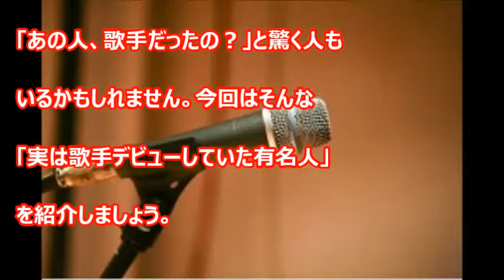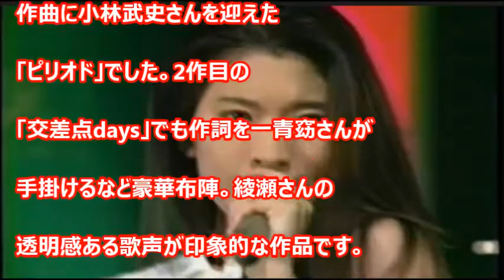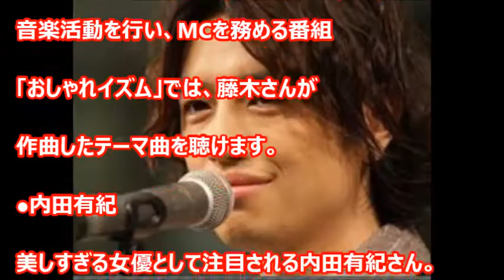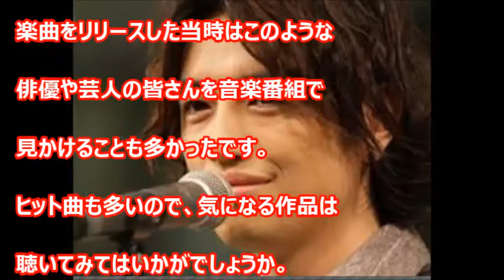斎藤工に篠原涼子や綾瀬はるかも？実はCD歌手デビューしていた芸能人９人！若い人は知らないかも・・・【芸能おもしろ秘話ニュース】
斎藤工に篠原涼子や綾瀬はるかも？実はCD歌手デビューしていた芸能人！若い人は知らないかも・・・【芸能おもしろ秘話ニュース】

斎藤工の元カノTOP5！芸能界一の色男の女性遍歴は凄い！俺にしとけば？【芸能おもしろ秘話ニュース】

【芸能おもしろ秘話ニュース】 ◆
新垣結衣はかわいいのに私服がダサい！恋ダンス逃げ恥ドラマに歌に活躍中の姿とまるで違うが、まあ何着てても可愛いもんは可愛い【芸能おもしろ秘話ニュース】
ディーンフジオカの嫁が超大富豪！「ジャカルタの虎」プロポーズは？子供は双子？歌？【芸能おもしろ秘話ニュース】
新垣結衣は星野源に絶対○○されている！マネキンに欲情する程のオス男、右手で汚しているに違いないｗｗ【芸能おもしろ秘話ニュース】
NMB48薮下柊が卒業&引退！「学業に専念」寝起きドッキリやピアノにわるきーくそがきー！【芸能おもしろ秘話ニュース】
AKB48横山由依「今まで以上に…」11周年記念特別公演で原点回帰を宣言！総監督、説教します【芸能おもしろ秘話ニュース】
乃木坂46橋本奈々未が誕生日に卒業&引退！5周年ライブはさいたま3days！バナナマン設楽統がサプライズ発表！【芸能おもしろ秘話ニュース】